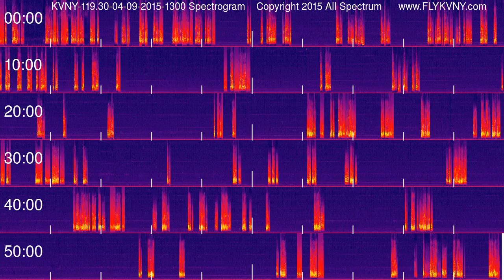Van Nuys Airport Tower Recordings 119.3 MHz 04-09-2015 1300 hour Spectrogram